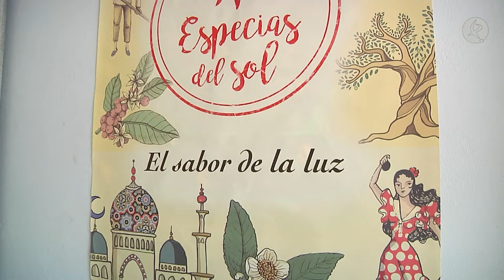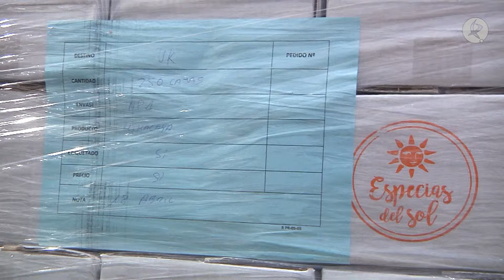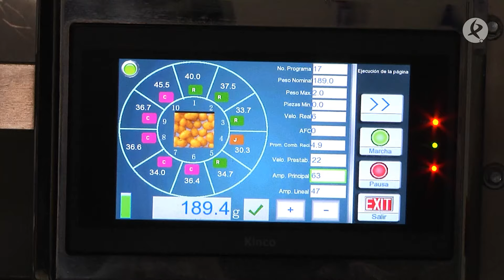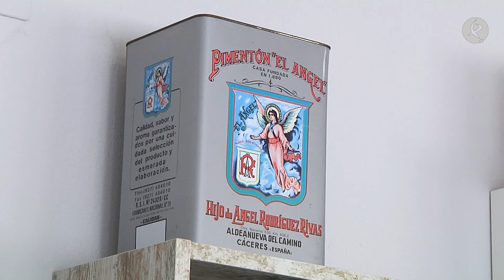En Aldeanueva del Camino se reúnen todos los sabores del mundo | Territorio Extremadura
Nuestra región posee la materia prima necesaria para elaborar todo tipo de productos, y en base a esa premisa, José Manuel y Cora han puesto en marcha esta peculiar empresa que exporta especias por todo el mundo.